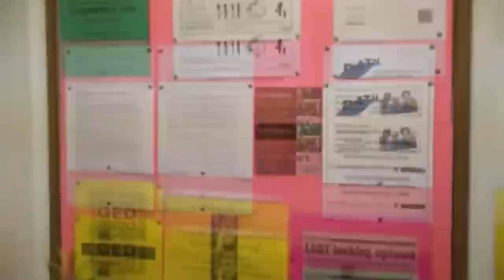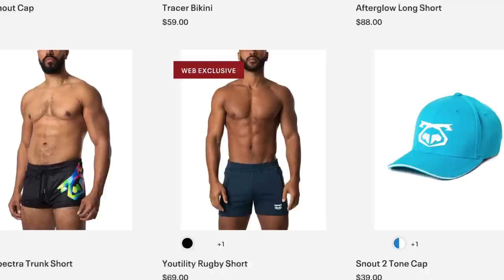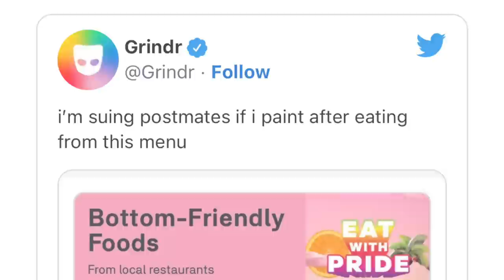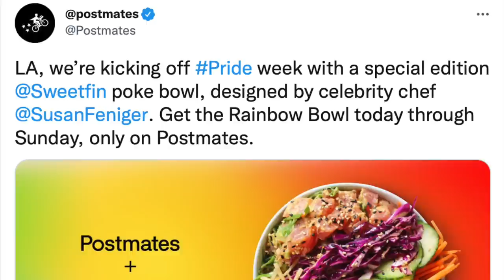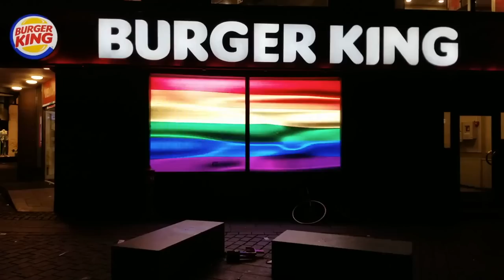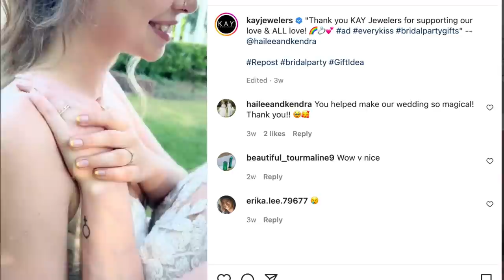Most Provocative Pride Campaigns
Most Provocative Pride Ads: Nasty Pig, Diego Mugler of HBO's Legendary, This is Love Calvin Klein ad Justice Smith, Nicholas Ashe, House of Xtravaganza, Sasha Lane, Issac Powell, 2xist Michael Yerger & Nikkita Dragun, Poolboybrand, Postmates Bottom Menu, Postmates gay ad, Underwear Expert, CANN cannabis Ken XY, Gus Kenworthy, Kornbread Jete, Kerri Colby, Jorgeous & Willow Pill, Absolut vodka, Burger King Time To Be Proud, Burger King gay ad, Be Gay Burger King ad, Kay Jewelers gay ad & Maersk rainbow containers

New gay movie, The History of Sound starring Paul Mescal of Gladiator 2 & Josh O'Connor of Challengers with Zendaya directed by Oliver Hermanus of Moffie & Mary & George

New Gay films: National Anthem movie by Luke Gilford, Charlie Plummer, Eve Lindley & Mason Alexander Park, Perfect Endings/13 Sentimentos by Daniel Ribeiro, Michel Joelsas, Artur Volpi, Outcome trailer Keanu Reeves, Matt Bomer & Laverne Cox, Plainclothes movie, Plainclothes trailer Russell Tovey & Tom Blyth, The Astronaut Lovers/Los amantes astronautas by Marco Berger, Lautaro Bettoni, Javier Oran, Summer With Carmen/To kalokairi tis Karmen Yorgos Tsiantoulas & Andreas Labropoulos, Engaged short gay film on YouTube Daniel K Isaac & Ryan Jamaal Swain, Young Hearts 2024, O Silêncio da Singularidade/The Silence of Singularity, Birder Nate Dushku, Michael Emery & Justin Gerhard, Le Paradis/The Lost Boys by Zeno Graton, Khalil Ben Gharbia & Julien De Saint Jean, I Saw the TV Glow film Justice Smith & Brigette Lundy Pain, Unicorns movie Jason Patel & Ben Hardy, Stormy documentary on Stormy Daniels, Summer Qamp documentary & The Cure Brazil short film

Los Angeles Pride 2024: Ricky Martin, JoJo Siwa, We're Here Season 4, Holly Chou, Gui Agustini, Christine Uhebe, X-Men 97 actors, Frankie Grande & Jennifer Tilly Real Housewives of Beverly Hills

TLA Video, Dekkoo, Revry, OUTtv & Gaybingetv

West Hollywood Pride 2024: Micky's Weho firetruck, Mister USA, Mister Universe, Kehlani Crash album, Shaun T, Juan Pablo Di Pace, Weho Pride & Long Beach Pride

Celebrities who have come out LGBT in 2024: Tom Hollander of The White Lotus, Lauv, Sophia Bush & Ashlyn Harris, Rapper JP bisexual, Zoe Lister Jones, Dakota Johnson, Rodrigo Simas & Agatha Moreira, Zé Longuinho TikTok, Kaick Diniz, Sean Gunn swimmer, Polidoro Junior & Pabllo Vittar, Lucas Souza A Fazenda 15, Amaury Lorenzo terra e paixao, Matt Terry, Daniel Bedingfield bisexual, Bethany Antonia House of the Dragon, Karan Brar Diary of a Wimpy Kid, Renee Rap, F1NN5TER, Alfonso Waithsman La Mas Draga Solo Las Mas, Ana Guerra & Kefera Buchmann

New LGBT Films: Drifter film, I Don't Understand You trailer Nick Kroll & Andrew Rannells, Femme film Nathan Stewart Jarrett & George MacKay, Disco Ibiza Locomia Jaime Lorente, Pol Granch, Alejandro Speitzer, High Tide Marco Pigossi & James Bland, I Wish You All the Best trailer Tommy Dorfman, Cole Sprouse & Alexandra Daddario

New LGBTQ Films: Winter Boy, Saint Drogo film, Sebastian film Ruaridh Mollica, All of us Strangers Andrew Scott & Paul Mescal, On The Go film, Omar Ayuso, Jacob Elordi Frankenstein 2024 trailer & Oh Canada 2024 trailer

2024 LGBT TV shows: Mary and George Julianne Moore, Nicholas Galitzine, BBC Lost Boys and Fairies, Interview with a Vampire Season 2, White Lotus Season 3, Young Royals Season 3 trailer Prince Wilhelm & Simon, Edvin Ryding & Omar Rudberg, Heartstopper Season 3 trailer Kit Connor, Joe Locke & Nick & Charlie

Netflix gay storylines: Holy Family/Sagrada familia, Nuovo Olimpo Enea & Pietro, Elite Season 8, Elite gay scenes, Stephen & Thomas, Connor & Jayden, Eddie & Buck 911